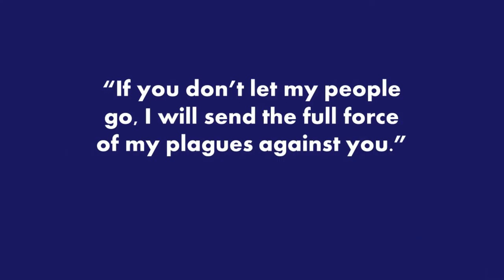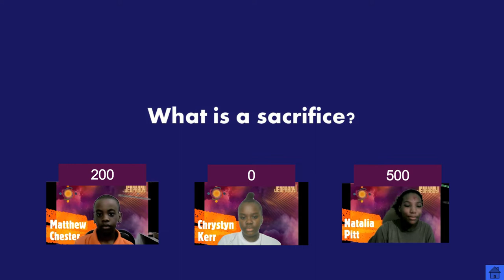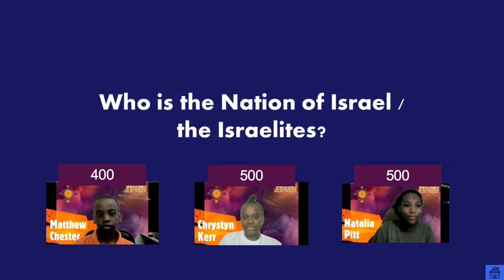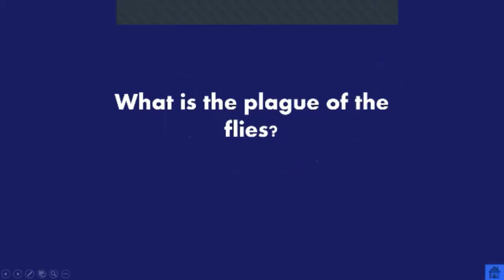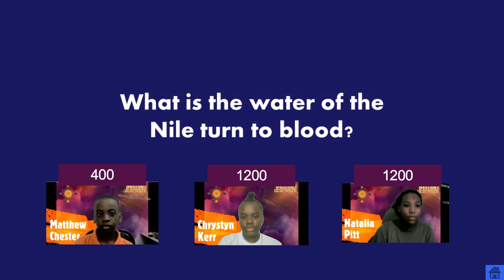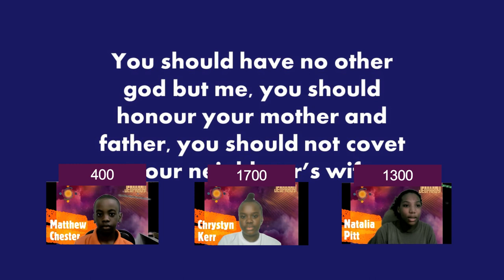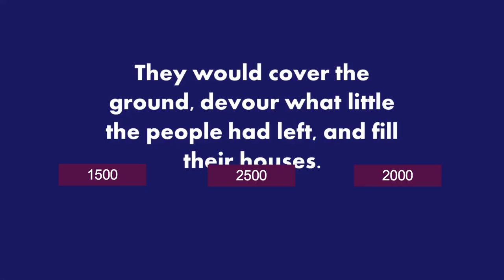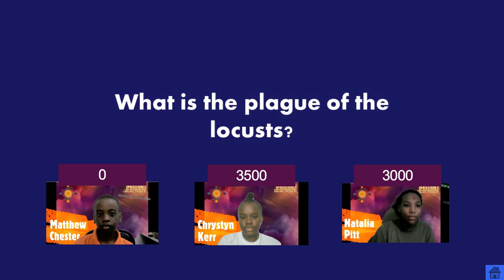Jeopardy - SDMI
Pre-Recorded on Saturday July 10, 2021 for broadcast on Facebook on Saturday July 17, 2021 at 7:00 p.m.

Particpants:
1. Matthew Chester (Arima Church of the Nazarene)
2. Chrystyn Kerr (Lowlands Nazarene House of Praise)
3. Nathalia Pitt (Sangre Grande Church of the Nazarene)

Winner: Chrystyn Kerr